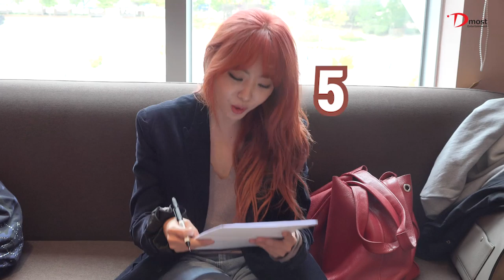[VLOG] 브아걸 나르샤(Narsha) 아는형님 비하인드 브이로그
브라운아이드걸스(Brown Eyed Girls) 나르샤(Narsha) 아는형님 방송 비하인드!